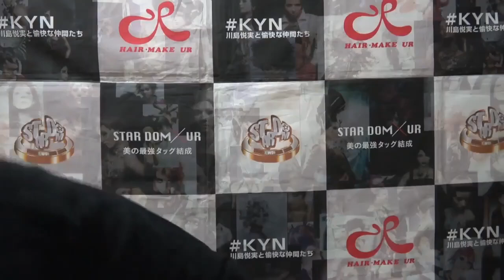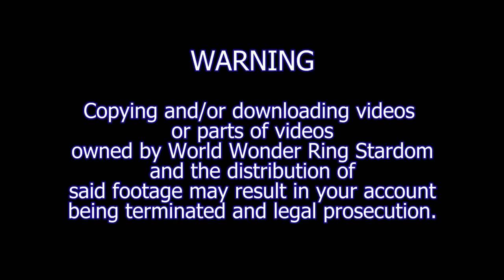Io Shirai vs Mayu Iwatani Year End Climax 2016 岩谷麻友vs白井ioスターダムレスリング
年末クライマックス 2016